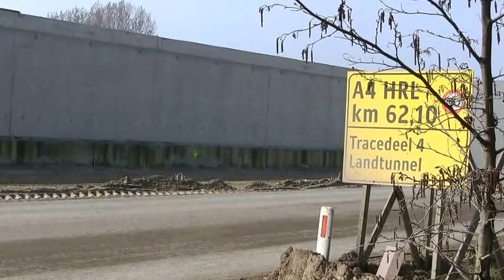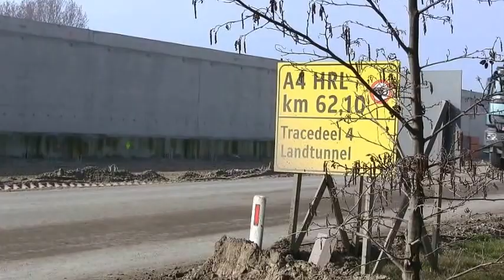2014 03 14 A4 AANLEG LANDTUNNEL WOUDHOEK WOUDWEG NR 3